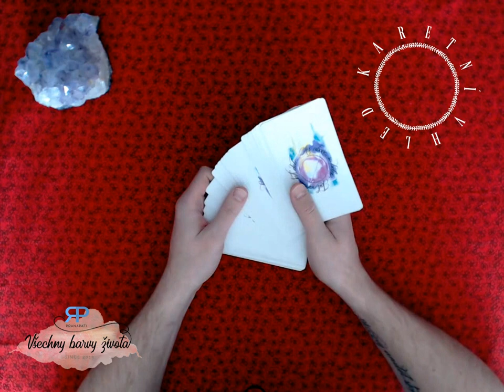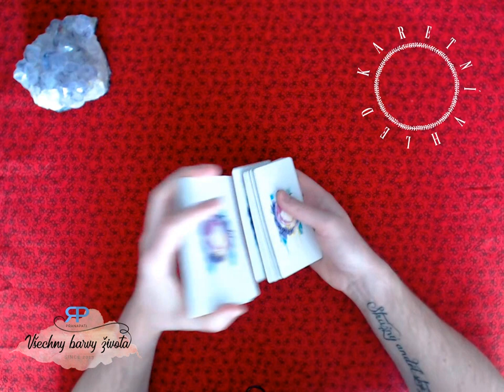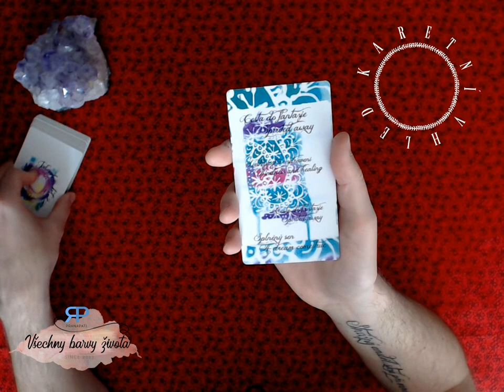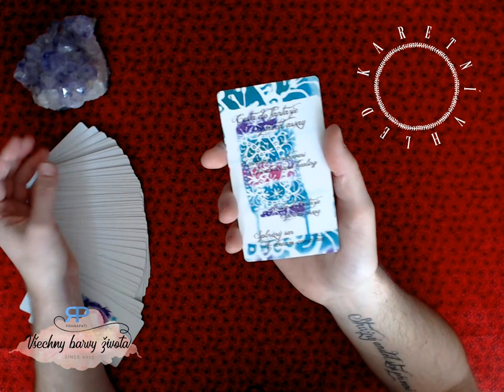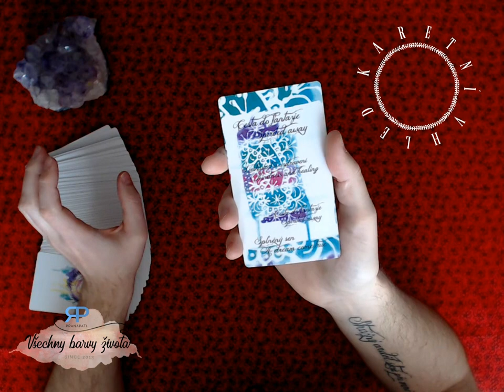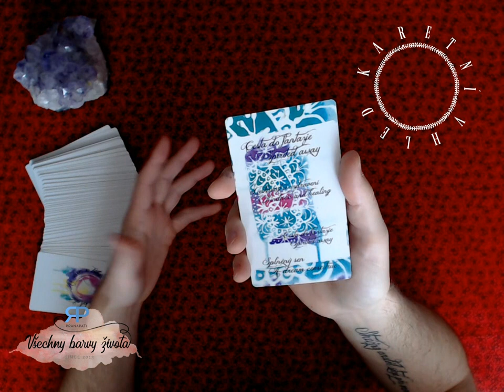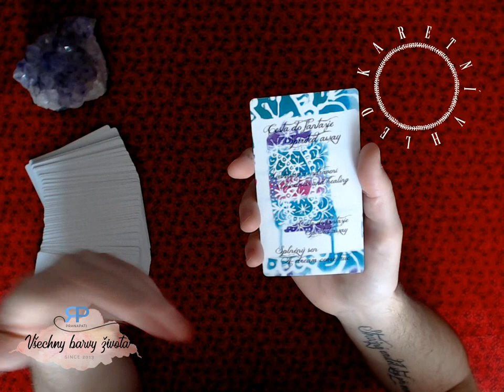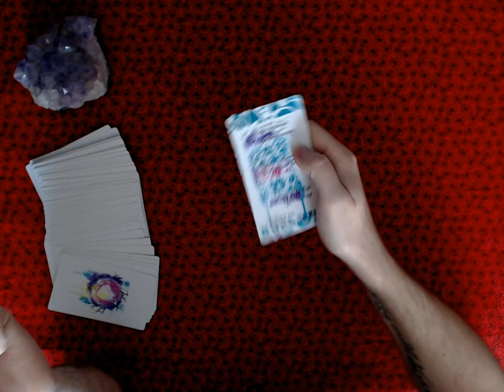Karetní vhled #3.3 - vykládání karet Jak nahoře, tak dole (NADČASOVÝ VÝKLAD)